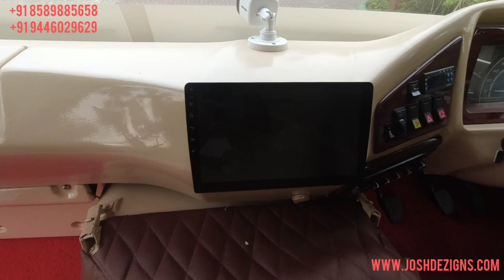Mini Luxury Sleeper Coach , Luxury Push back Seat in Force Traveller 3350 T2 Model.